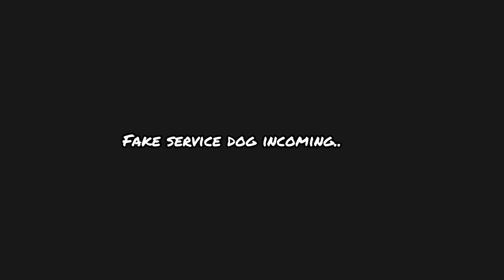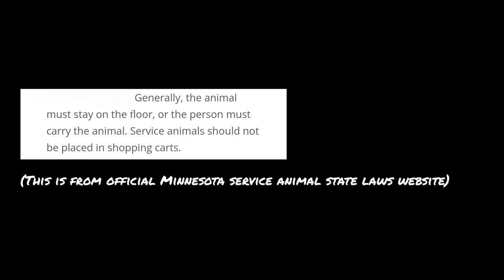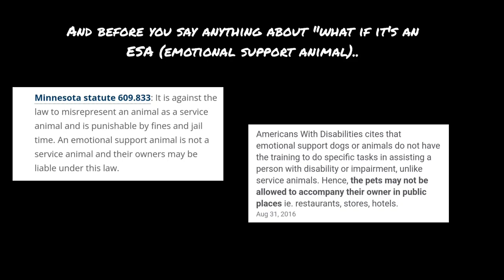FAKE SERVICE DOG in Cart Gets REALLY Close to My LEGITIMATE Service Dog! + Q&A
Minnesota Statute 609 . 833, faking a service animal will result in jail time and fines, in Minnesota, misrepresenting a service animal is a class 2 misdemeanor, which can result in 12+ months of jail time. By faking a service animal, you're putting my life in danger and making it harder for me to have a service animal, public access issues happen for real handlers because of the way people bring their untrained pets into places and call them service animals, then the place doesn't like how the "service animal" behaved, and will then deny every animal, service animal or not to enter. Distracting my service animal can out me into the hospital or worse, death, establishments are made non pet friendly due to multiple reasons, distracting free place for service animals, health code violations, or safety of other animals (like a fair with wild or fair animals or zoos) and people. Even if you don't actively claim your pet as a service animal, simply bringing them into an area that is for service animals only, is falsely representing a service animal.
Having a dog in a cart is a huge health code violation, real service animals are trained to not touch things, unless a specific task is needed where a handler needs to the dog to grab something, someone allergic could grab that cart. A dog could very easily jump out of that cart and go after a real service dog, and yes, small dogs can and will attack larger dogs.

-About Us-

Peanut is a retired service dog.
She is a pomeranian and samoyed mix

Hazel is a service dog in training, Hazel is a mix of multiple breeds, you'll find her breeds in a video titled "This was a total surprise! Embark DNA test results for my service dog in training"

Hazel is currently in training to be a multipurpose service dog to mitigate her handlers (Kat) disabilities, Hazel currently knows 10+ tasks.

Both Peanut and Hazel are females, as well as their handler Kat

Kat is a 19 year old girl who suffers from physical and mental conditions that is mitigated from the use of a service animal

*Legal Information*

My state covers SDiT and have the same public access rights as full trained service dogs.

-Minnesota statute 256C.02 states that, in Minnesota, service animals in training have the same rights as service animals and are allowed in places of public accommodation. This is a Minnesota state law, it is not in the ADA.